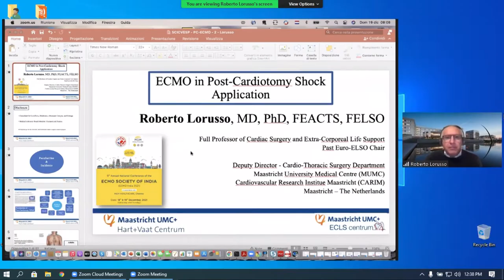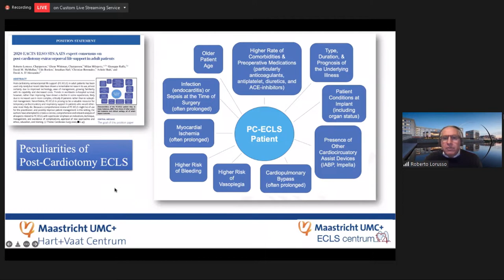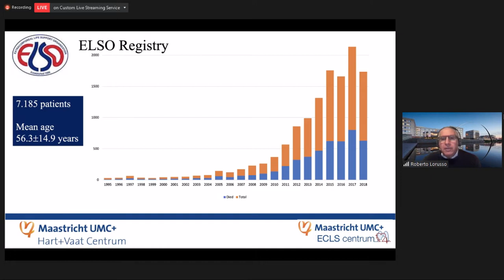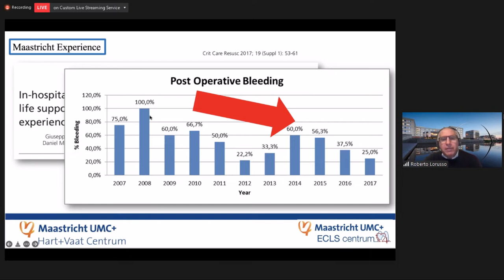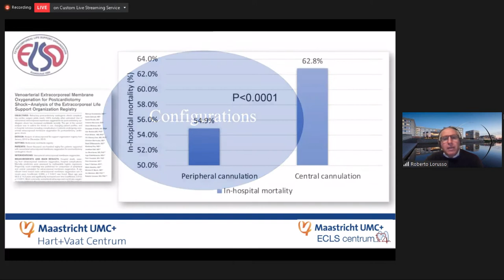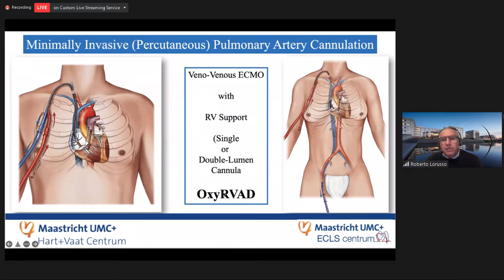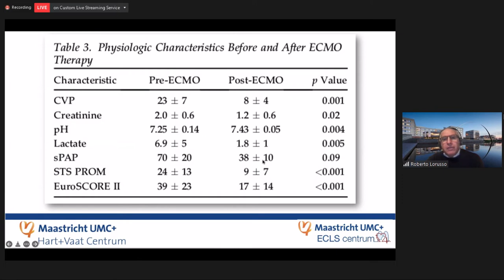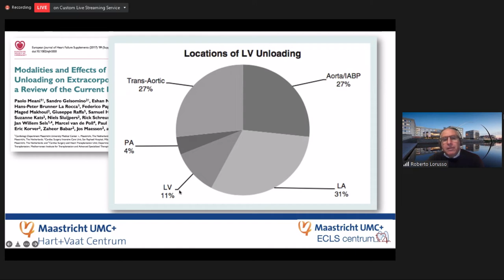Recent Insights in Post Cardiotomy ECMO - Dr Robert Lorasso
Watch Dr Robert Lorasso Recent Insights in Post Cardiotomy ECMO at the 11th Annual National ECMO India 2021 Conference

The recent COVID-19 pandemic has brought ECMO to the limelight and this technology has helped in saving critically ill patients with severe respiratory failure. It has created greater awareness among the public and renewed interest in the ECMO technology among intensivists, cardiac anaesthesiologists, cardiac surgeons, cardiologists and pulmonologists. With these facts in mind, the ECMO Society had compiled a scientific programme that benefited all at the 11th Annual National ECMO India 2021 Conference.